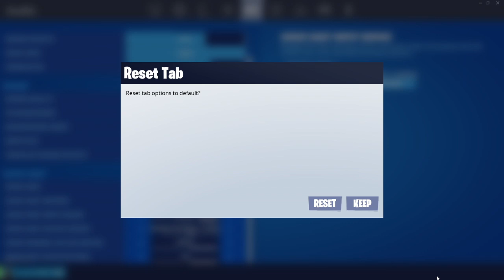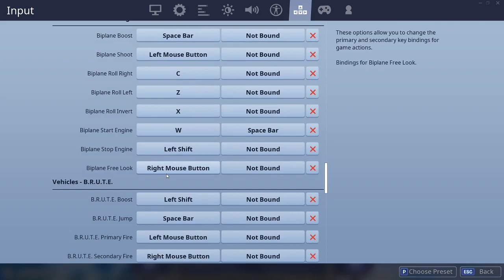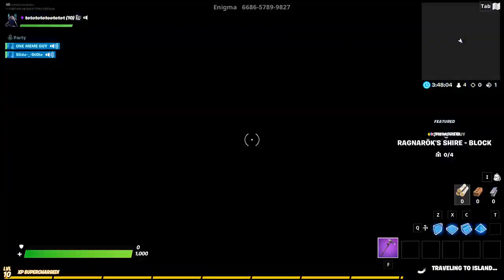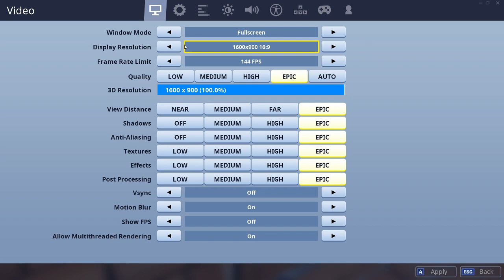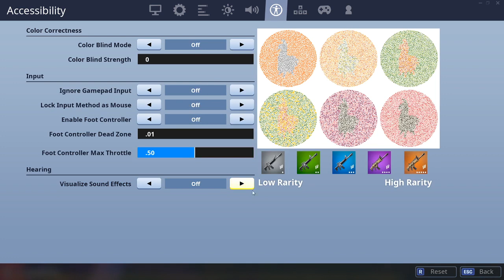Fortnite-Norsk Stream-Torvald Haugen